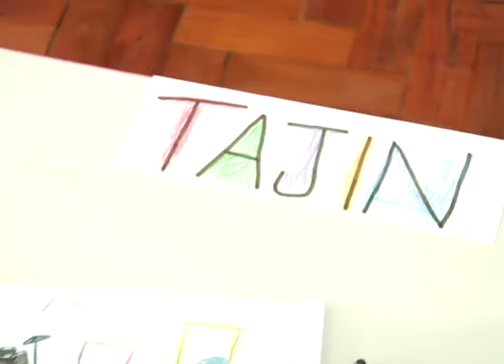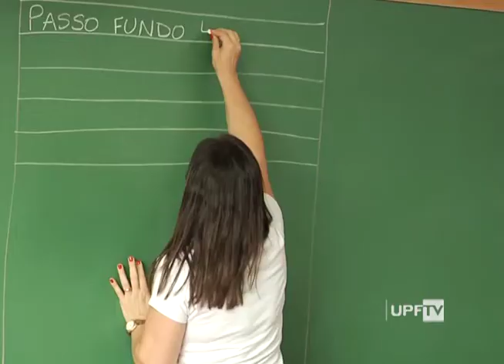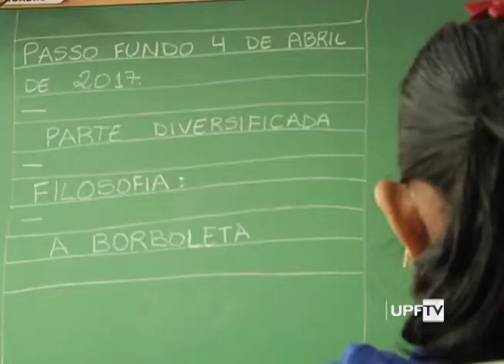Canal de Notícias 06.04.2017 - Bloco 1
- Alfabetização Menina de Bangladesh em PF
- Autismo – Entrevista
- Reforma Política – Fatos Políticos
- Outras Notícias